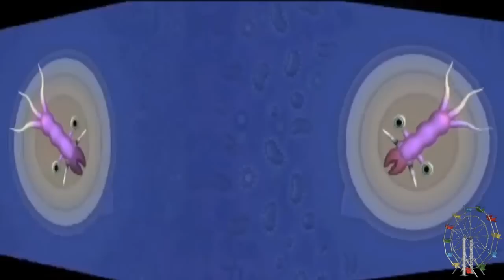ТОП 15 Відэагульняў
15 найлепшых відэагульняў па версіі Кола Аглядаў!